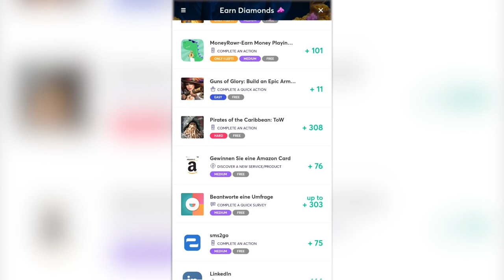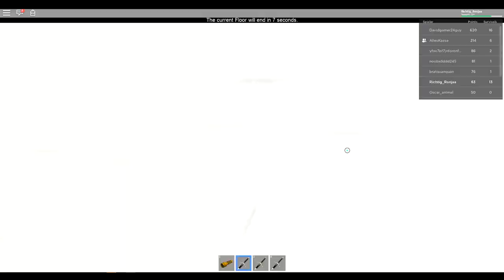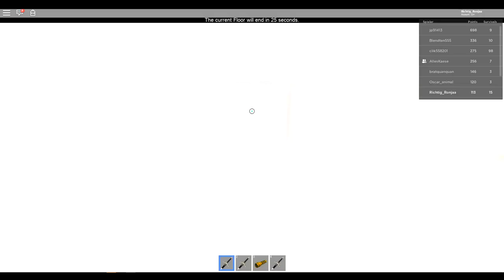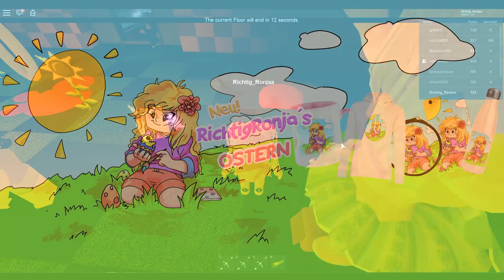WIE LANGE ÜBERLEBST DU im HORROR FAHRSTUHL?! - Roblox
Code: roblox für 10 Diamanten

Ein neues Video kommt jeden Mo, Mi, Fr und So um 13 Uhr!!

🔥 Social Medias 🔥

🔊 HINTERGRUND MUSIK 🔊